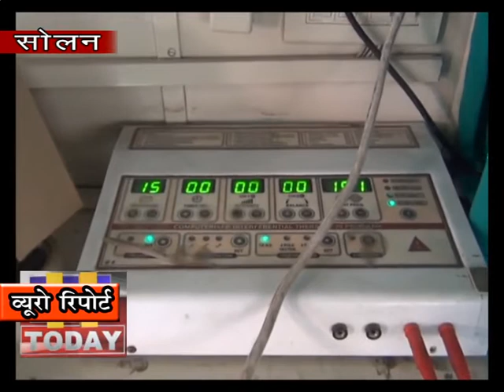10 FEB N 13 END सीनियर सिटीजन फोरम द्वारा सोलन नगर परिषद में स्वास्थ्य शिविर का आयोजन किया गया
हेल्प एज इण्डिया और सीनियर सिटीजन फोरम द्वारा सोलन नगर परिषद में स्वास्थ्य शिविर का आयोजन किया गया | इस शिविर की अध्यक्षता नगर परिषद अध्यक्ष दवेंद्र ठाकुर ने की | इस मौके पर नगर परिषद के सफाई कर्मियों के स्वास्थ्य की जांच की गई | इस तरह का शिविर सोलन नगर परिषद  में सफाई कर्मियों के लिए पहली बार आयोजित किया गया है |